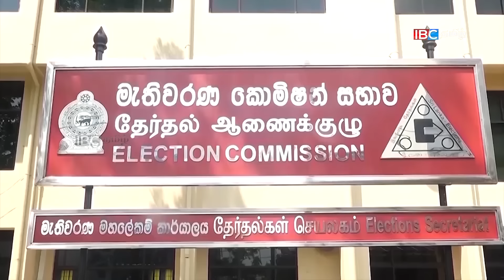அனுரவுக்காக சிவப்புசட்டைச்சுமோ! மெகா நடிப்புகள் அம்பலம்!? காசா சமாதானத்தை கைவிட்ட கட்டார்! l IBC